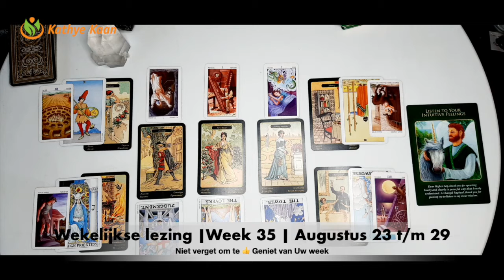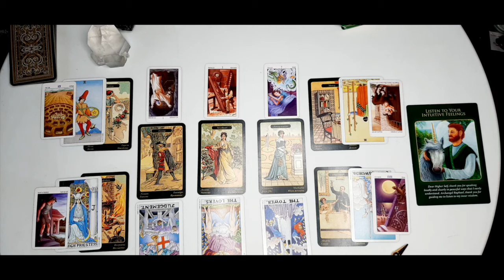BOOGSCHUTTER Wekelijkse Tarot Kaartlegging Horoscoop Lezing💝 WEEK 35 🙏 Augustus 23 t:m 29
BOOGSCHUTTER Week Tarot Kaartlezing Wekelijkse Horoscoop